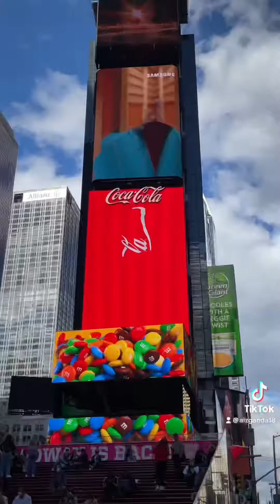A Day Trip to New York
THE BIG 🍎 adaytrip NYC Soho Dumbo Brooklynbridge Manhattan WashingtonSquarePark FlatIronBuilding NYU TimeSquare LineFriendsBTS LittleItaly motherdaughtertime 👭 ThankGod priceless 🙏🙏❤️❤️ 09.29.21